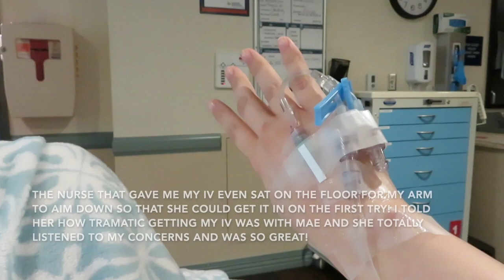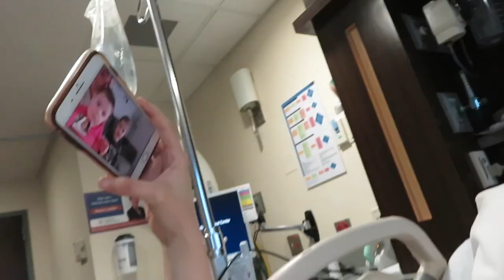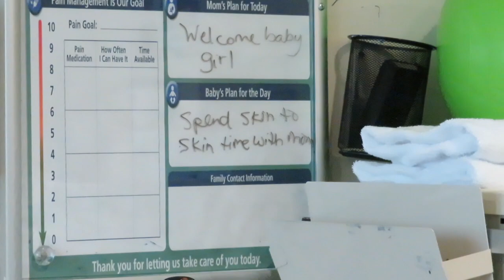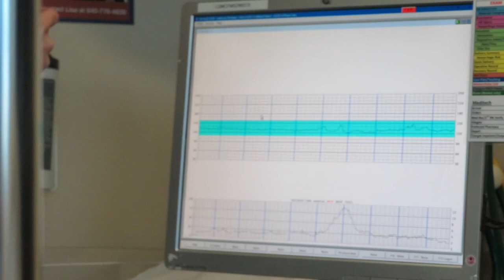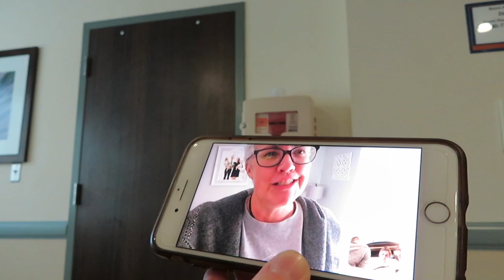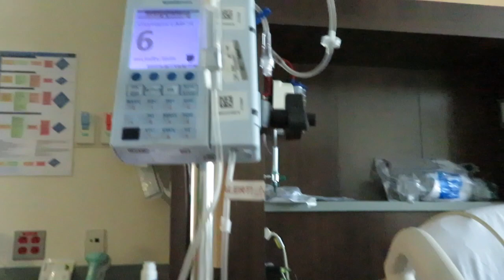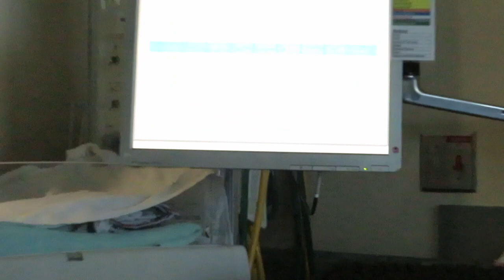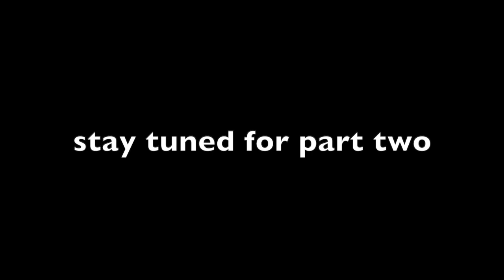LABOR AND DELIVERY DURING COVID 19 PANDEMIC || GIRL #3 || part one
Thanks for sharing our intimate moments with us while laboring with baby girl #3. Check back soon for part 2!